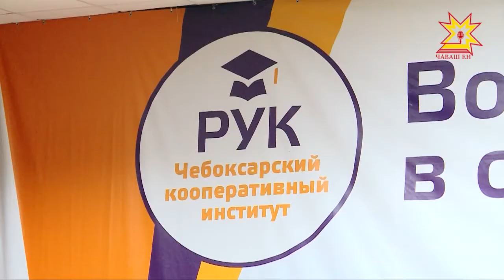Чебоксарский кооперативный институт стал площадкой форума кадрового партнерства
Форум кадрового партнерства- масштабный проект, который проходит во всех филиалах российского университета кооперации. Его участники: студенты, педагоги, представители органов государственной власти и местного самоуправления и конечно же руководители организаций и предприятий.